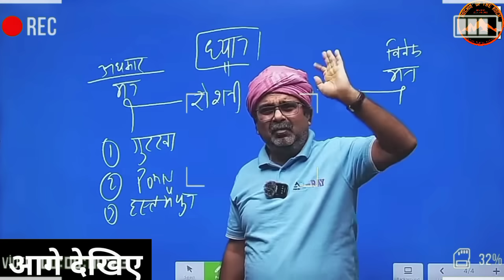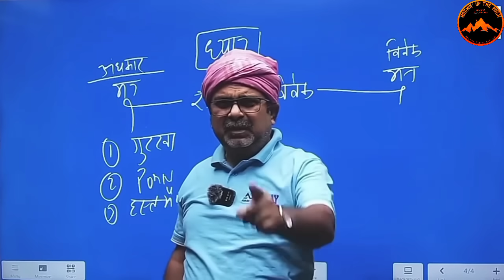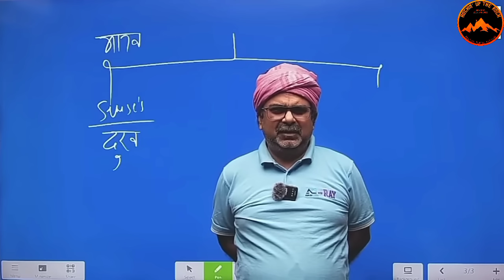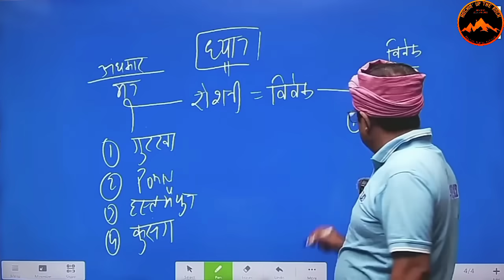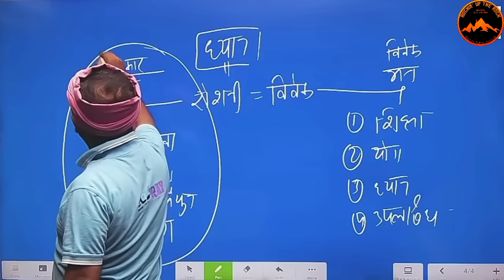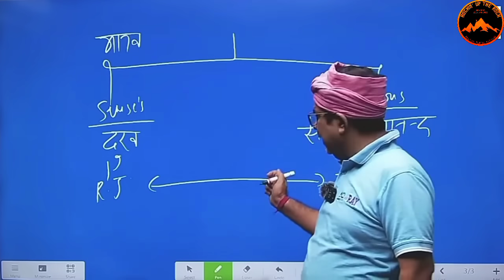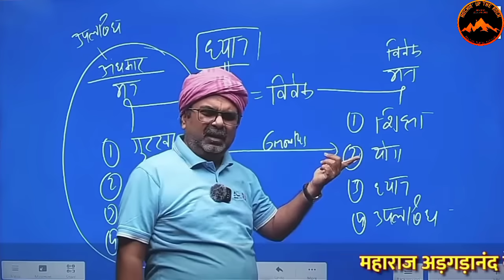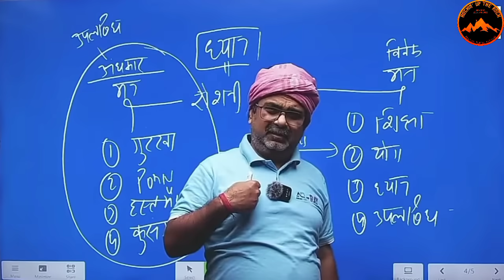हस्थमैथुन और Nightfall करने वाले ये जरूर देखें || Avadh Ojha